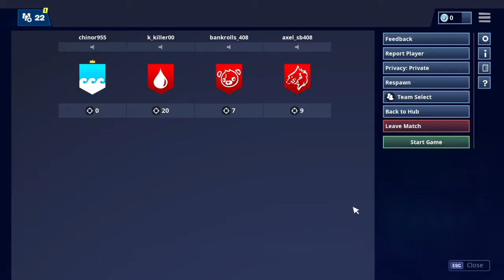Fortnite_20190325172021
Fortnite